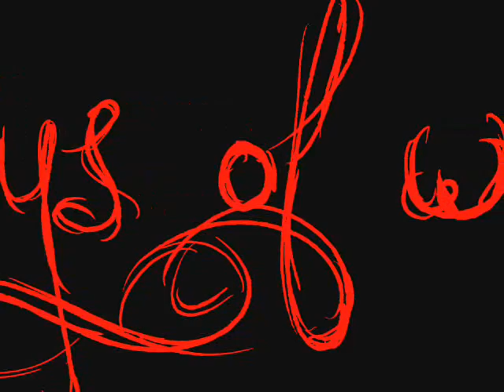Days of winter...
In Anlehnung an einen schon etwas älteren Song...
Im Grunde genommen will ich zeigen, wie einfach man mithilfe musikalischer Elemente einen Spannungsbogen in einem Arrangement erzielen kann. Die Fotos tun dazu ihr Übriges und unterstützen die gewollte Dramatik...